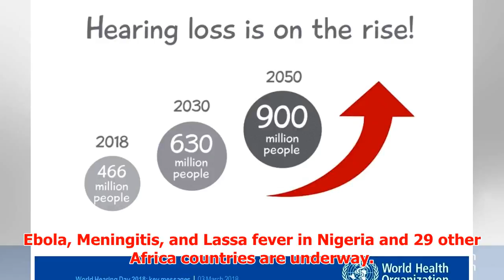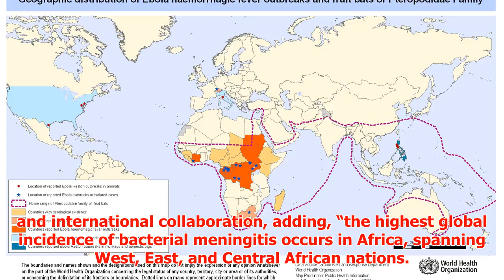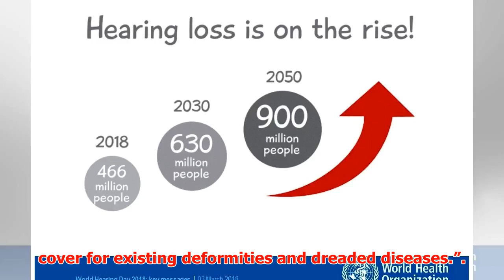Insurance products for Ebola, Meningitis, Lassa fever underway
► By Favour Nnabugwu INSURANCE products to facilitate financial responses to outbreaks of diseases suc...